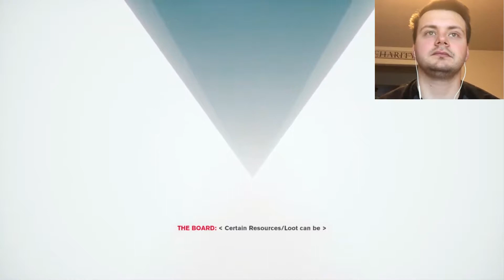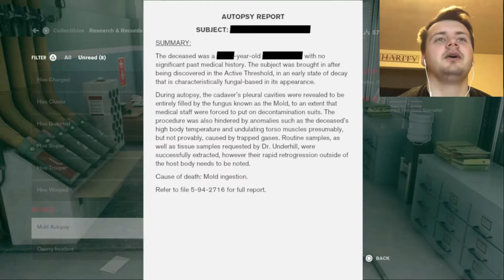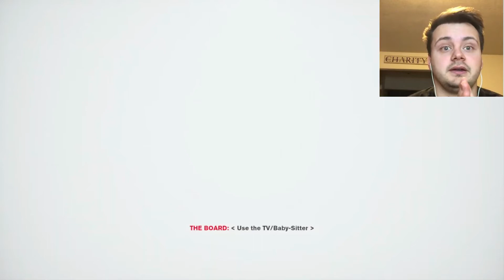I CAN FLY! | CONTROL - Part 11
Levitate powers, activate!